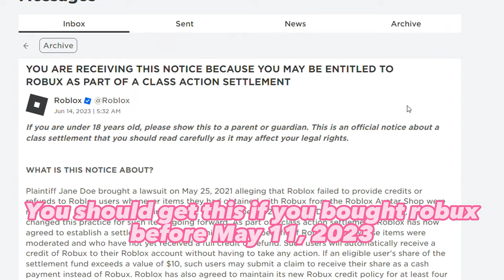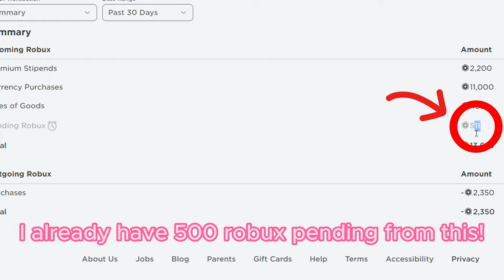WHY ROBLOX IS NOW GIVING EVERYONE FREE ROBUX?! 🤑😱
HURRY! WHY ROBLOX IS GIVING EVERYONE FREE ROBUX!

⭐Socials⭐
Roblox: 24kSacred
Roblox Group: Sacred Zone

cheap skotn
Roblox lawsuit
free robux